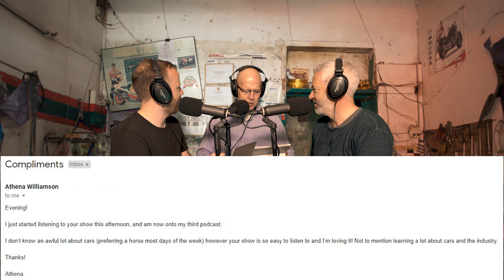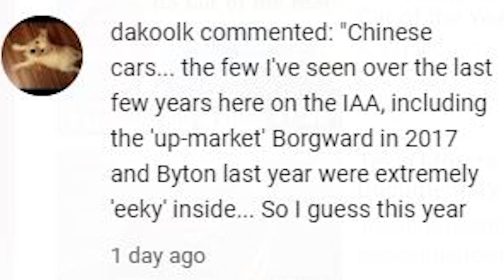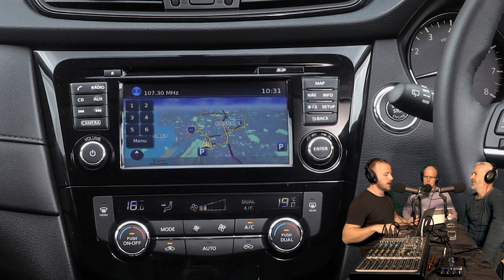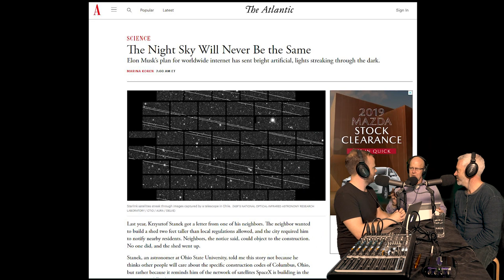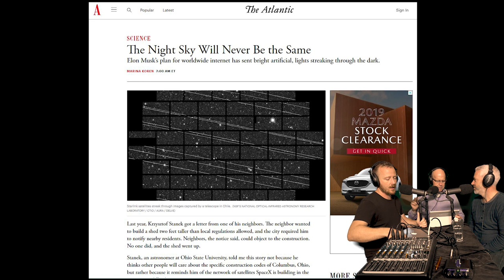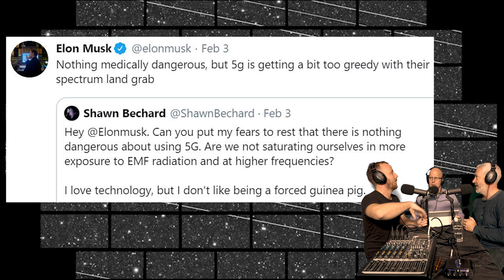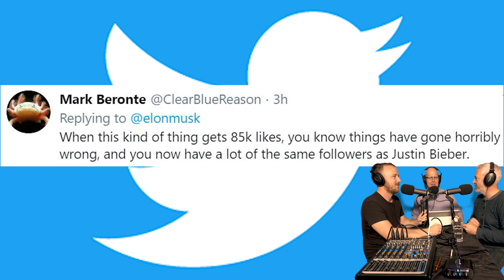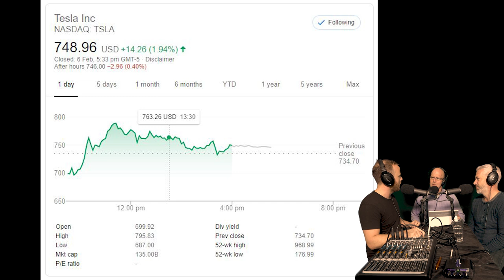Podcast: The State of the Ute-ion - Tools in the Shed ep. 119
In this episode, James Cleary, Andrew Chesterton and Stephen Corby gather in the garage to talk about all things motoring, including:

- The State of the Ute-ion - Goodbye X-Class, hello Chinese utes, and the electric utes coming to shake up the Australian new car market

- What we've been driving this week, including: the new Nissan Pathfinder, Nissan X-Trail N-Trek and Kia Sportage S diesel

- And MuskWatch - This week: James revives an old segment by blowing a gasket over Starlink's satellite pollution, Elon's strawberry AI is a bad joke, plus we revisit a beloved meme and stand in awe of the Tesla share price. Who said anything about a bubble?

You can get in touch with us on Facebook, Twitter (CGPodcast) and Instagram, and share your thoughts on which upcoming utes you're loving, or otherwise, by emailing